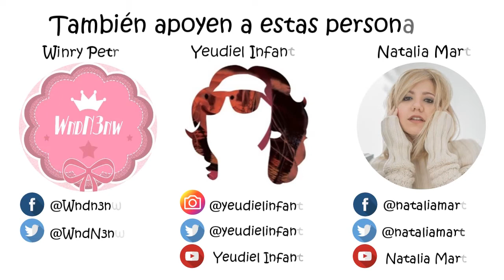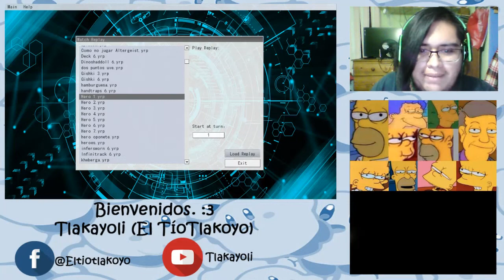Las aventuras de los POWER RANGERS: PROBANDO DECK HERO 2019 en Ygopro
Enlaces donde puedes contactar con Winry para poder comprar sus dibujos shidoris y saber en que eventos va a estar:

Apoya un buen a las personitas que ando ayudando en este canal porque son talentosas y porque soy el Tío Tlakoyo y te lo ordeno. :v

Dale like a mi página, suscríbete a YT y apóyame en Twich para que me ayudes a crecer y me saques de la pobreza para traerte mejores directos, juegos y vídeos, por favor.